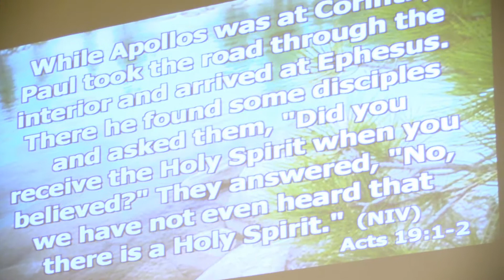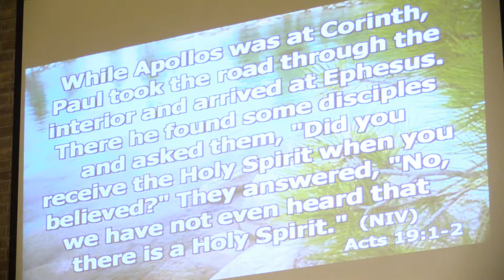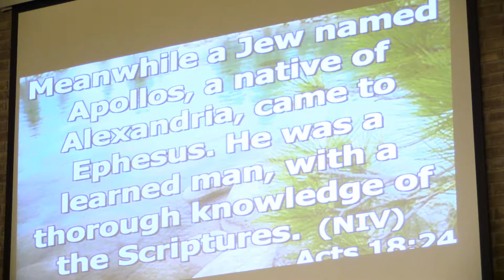Bible Message- "Have You Received the Holy Spirit Since You First Believed?"- Dan Grant 10-18-14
On October 18, 2014 at Cocoa SDA Church (1500 Cox Road, Cocoa, FL 32926), Head Elder Dan Grant presented the Bible message, "Have You Received the Holy Spirit Since You First Believed?”